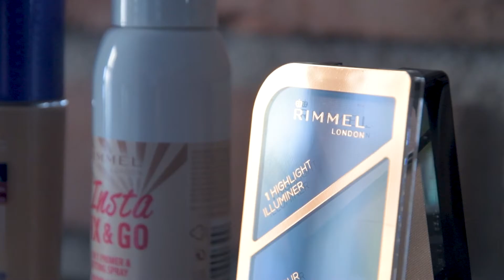Protřepat, nanést!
Už vás nebaví řasenky, které po několika použití vysychají a dělají žmolky? Pak je načase vyzkoušet revoluční NOVINKU Volume Shake od RIMMEL London!